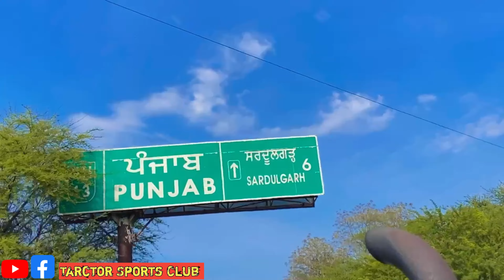33vlog ਬੋਹਾ ਮਾਨਸਾ ਟੋਚਨ ਮੁਕਾਬਲੇ ਤੇ ਚਲੇ / Jdlc group aale Nh 3630 Ft 6055 60rx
33vlog ਬੋਹਾ ਮਾਨਸਾ ਟੋਚਨ ਮੁਕਾਬਲੇ ਤੇ ਚਲੇ / Jdlc group aale Nh 3630 Ft 6055 60rx